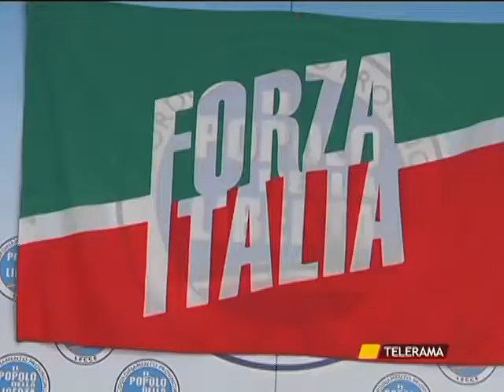I FITTIANI CON SCHITTULLI IL 15 MARZO, L'8 NON SARANNO A BARI ED ATTENDONO LA SENTENZA RUBY TER